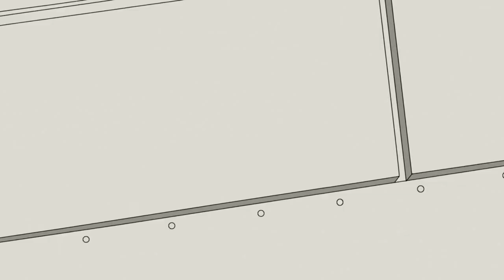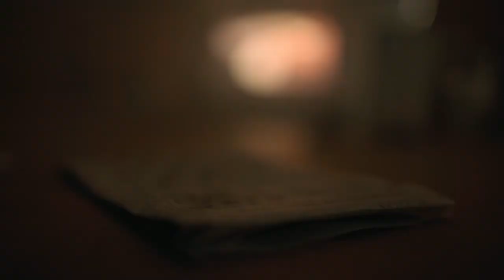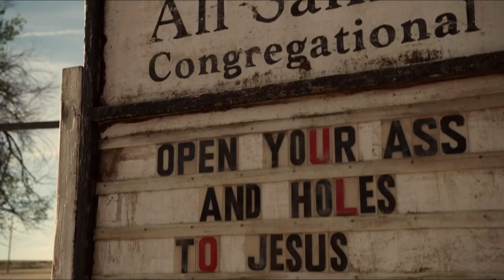Every (19) Adult, Dark, & Ultra-Violent Superhero TV Shows - Explored!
Every Ultra Violent And Adult Superhero Show Ever Made – Explored